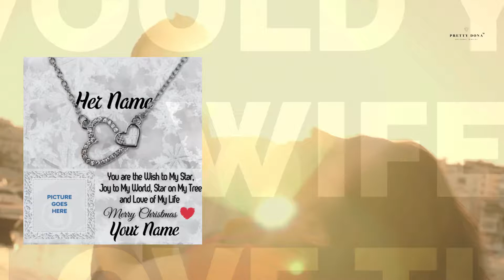Best Christmas Gift for her 2020 Wife & Girlfriend Gift Ideas for Women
Would Your Wife Love This Personalized Gift? Yes she would!
Enter her name, your name and upload a picture of the two of you (Or whatever picture you want). She will be blown away at how perfect this gift is.

christmas gift for her - 12 best christmas gifts for her *holiday gift guide 2019*.
100 christmas gift ideas for her!

the most fabulous christmas gift guide for her ✨ fashion mumblr. luxury gifts for her: christmas gift guide 2019 | fleur de force.

what to buy for her | christmas gift ideas | charis.
the ultimate gift guide for her 2019: thoughtful, luxury + budget haul | gems gift guide.
10 best christmas gifts for her and him!

my 2017 christmas gifts for her video: .. 10 christmas gifts for her & him 2019!

perfect gifts for her! 🎄 christmas gift guides - .
50 christmas gift ideas for her!

todays video is 100 christmas gift guide; gift ideas for her.
12 best christmas gifts for her - holiday gift guide 2019!
the ultimate christmas gift guide for her | 2019. sharing the best luxury gifts for her | holiday gift guide 2018.
10 best christmas gifts for her | holiday gift guide 2018.
gift guide for mums 2019 🎁🎄 | christmas gift ideas for her. best christmas gifts for her under $50 | holiday giveaway + gift guide 2019. luxury christmas gift guide for her 2019.

this video is about 100 christmas gift ideas  100 christmas gifts gifts  teen gift guide  teen wish list  christmas 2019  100 gifts  christmas gift ideas  .. ⭐️10 best christmas gifts for her⭐️..

Best christmas gifts for her under $50 | holiday gift guide 2019 | mom, girlfriend, best friend.

⭐️10 best christmas gifts for her⭐️..

Best christmas gifts for her under $50 | holiday giveaway + gift guide 2019.

Gift guide for mums  lots of christmas gift ideas for her 2019...

The most fabulous christmas gift guide for her ✨ fashion mumblr.

The ultimate christmas gift guide for her | 2019.

Luxury christmas gift guide for her 2019.

10 best christmas gifts for her | holiday gift guide 2018.

My 2017 christmas gifts for her video: ..